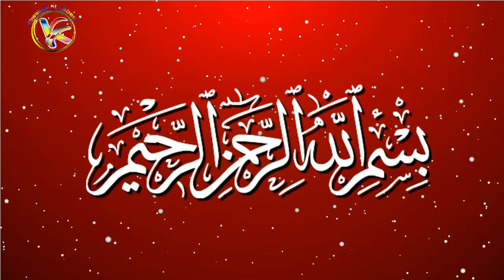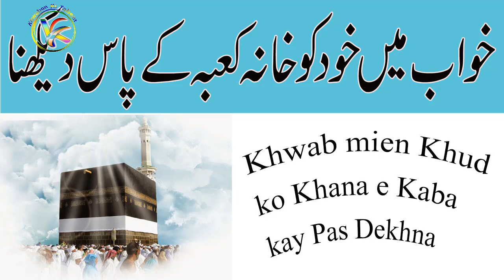Khwab mien Apne Aap Ko Khana e Kaba Kay Pas Dekhna Khuwab ki Tabeer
Apne Aap Ko Khana e Kaba Kay Pas Dekhna Khuwab ki Tabeer
Aj ki video mien ap ko khana e kaba kay pas khud ko dekhny ki tabeer batain g